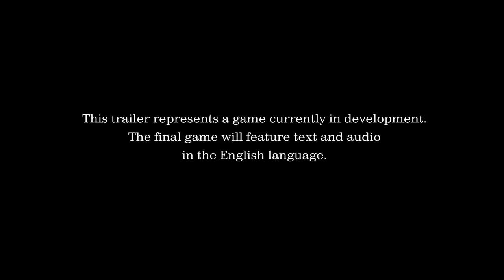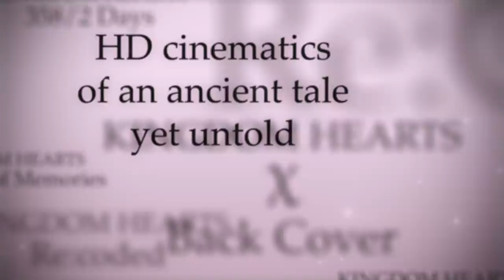Kingdom Hearts 2.8 / 3 Jump Festa 2015 Trailer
Reach into the past of Kingdom Hearts 2.8 before launching into the future with Kingdom Hearts 3!

your best source for Kingdom Hearts news!